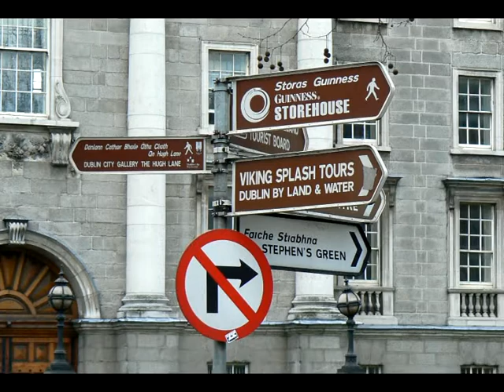MY TRIP TO DUBLIN - IRELAND | 2007